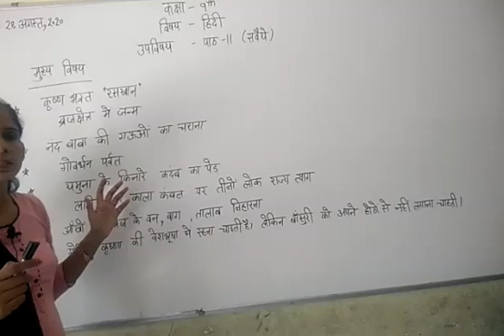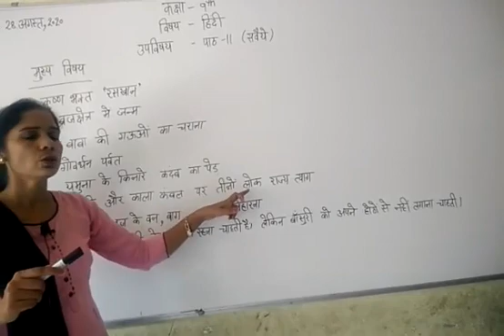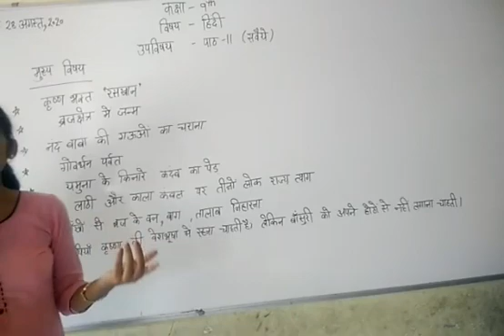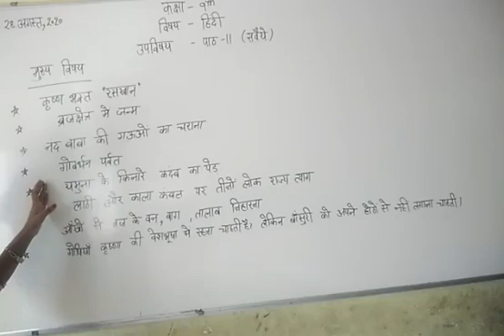JIET CONVENT SCHOOL CLASS-9TH, SUBJECT- HINDI, L-11